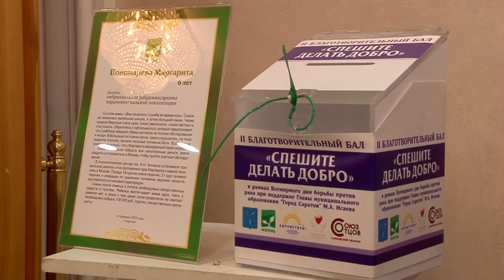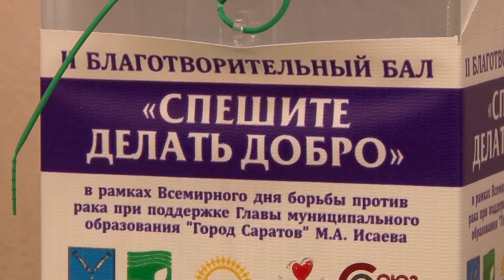Благотворительный бал "Спешите делать добро"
В Саратове в рамках Всемирного дня борьбы против рака прошел второй благотворительный бал «Спешите делать добро».  Организаторами мероприятия выступили Саратовская региональная общественная организация помощи больным онкологическими заболеваниями "Жизнь" и Ассоциация онкологических пациентов "Здравствуй" (г. Москва).

Одним из партнеров бала выступила редакция ИА "Взгляд-инфо".